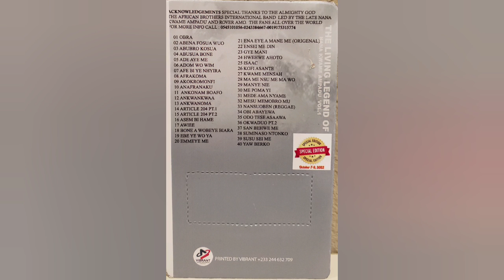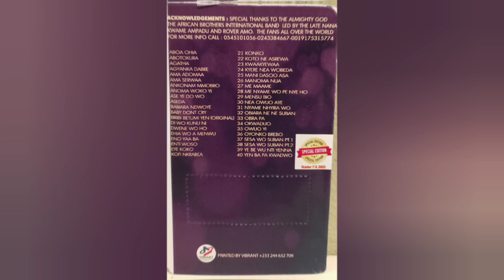YAW BERKO (ORIGINAL)